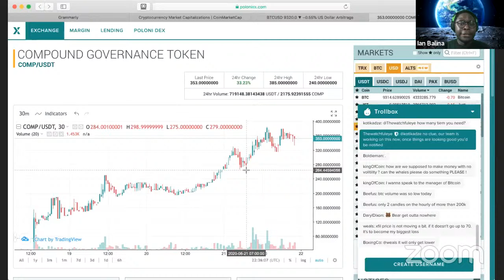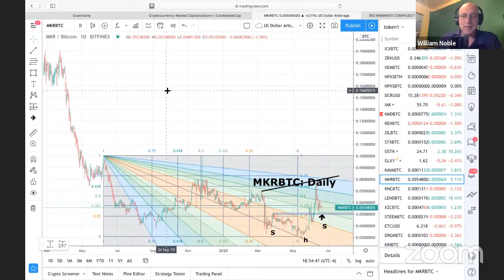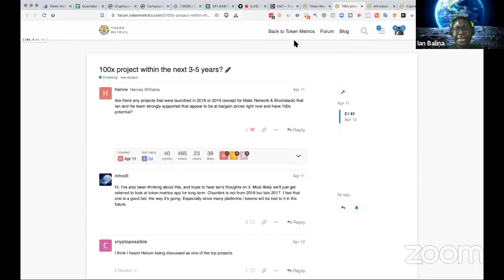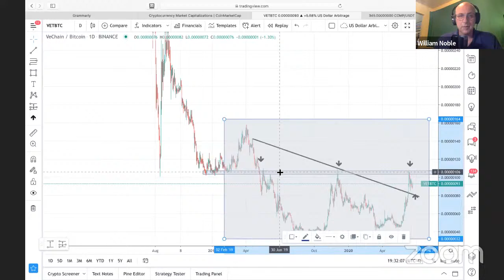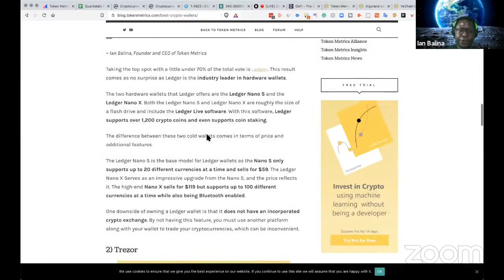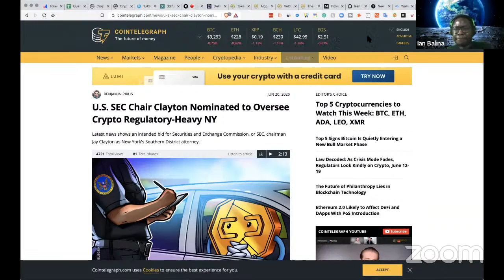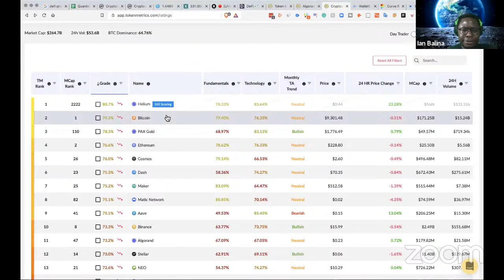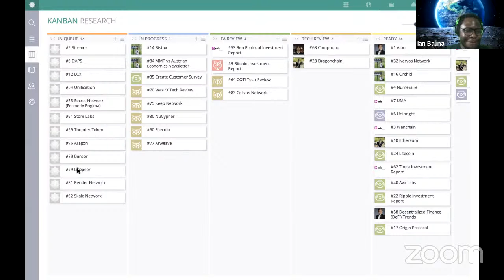Compound Token Enters Top 20 Market Cap! How to Trade Altcoins From Here? Token Metrics Live Stream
Compound explodes into the top 20 market cap. How to Trade Altcoins From Here?

Tune in for this week's live stream.

We'll also cover the following:

- Ethereum Techical Analysis
- Token Metrics Ask Me Anything (AMA)